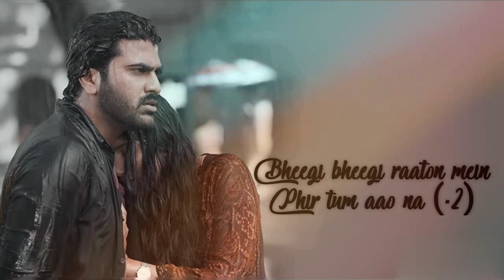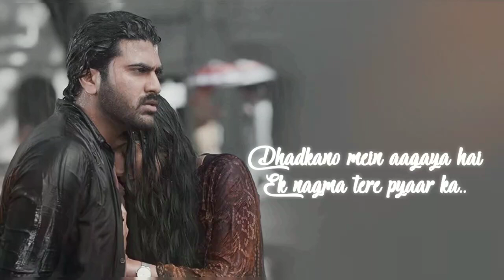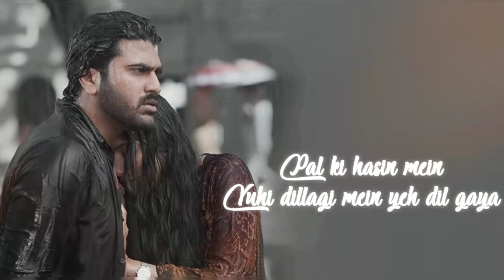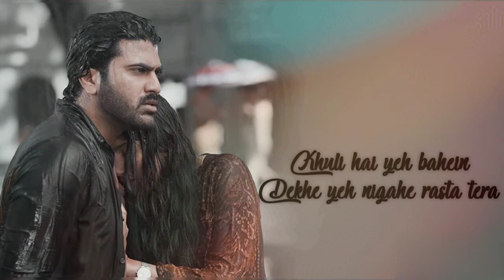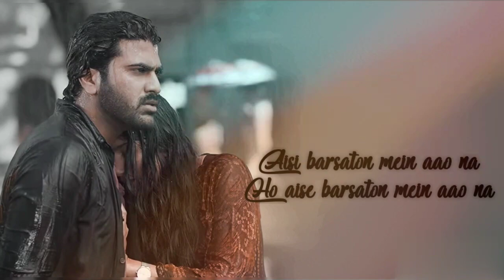MonsoonSpecial • Bheege Bheege Raaton Mein Song | Sanam | Unplugged Version| Lyrical Video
SANAMrendition of one of our favourite songs while growing up! ‘Bheegi Bheegi Raaton Mein’. A perfect song for the season. Everybody dreams of a little romance in the rain ❤️❤️❤️❤️ So this ones for you !!!